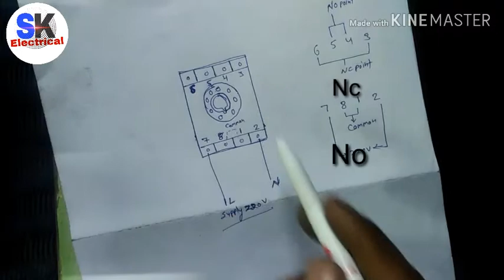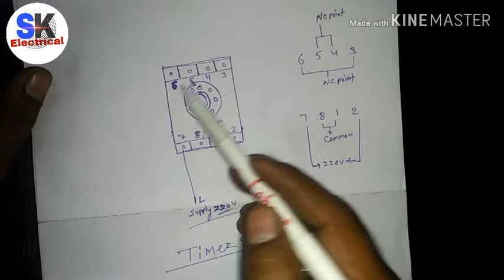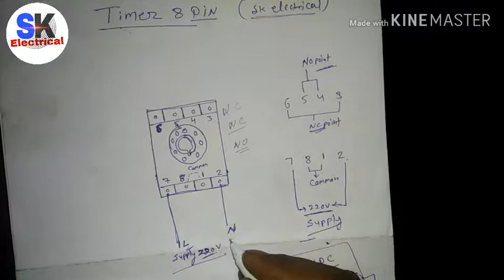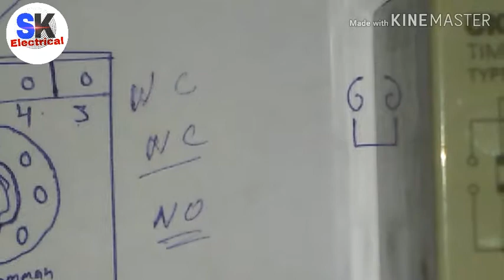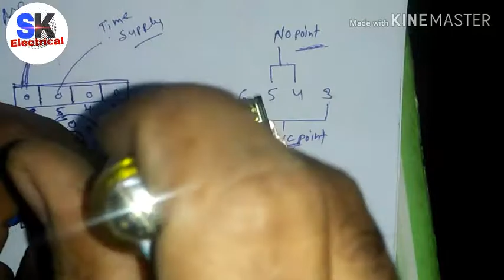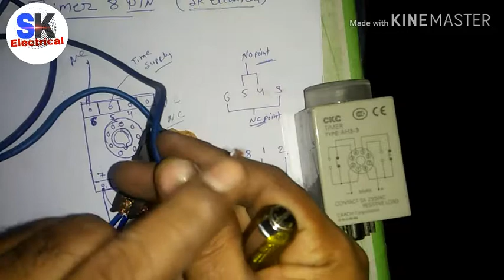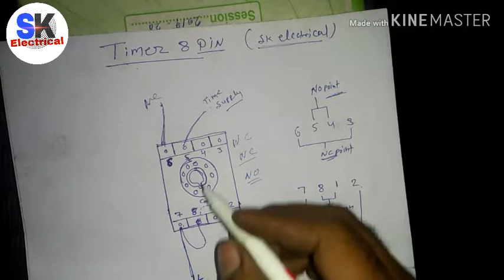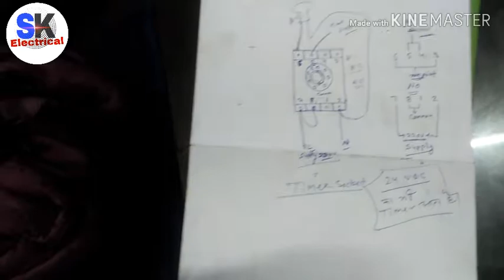How To work timer | Timer Wiring connection in Hindi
Hello dosto welcome my chenal Sk electrical
Is video me shikenge 8 pin timer ke bare me
Ye timer yek switch ka kam karta h or ye time ke according on or off hota h
Dosto timer Ac and dc 22o volte ya 24 volt DC ho sakta h
Is me 8 pin h 2,7 supply ka point h
Or 8 ,1 commen point h
3,6 no ka point h
4,5 Nc ka point h